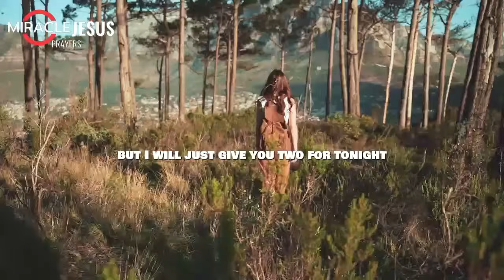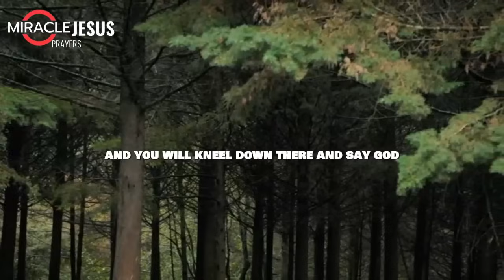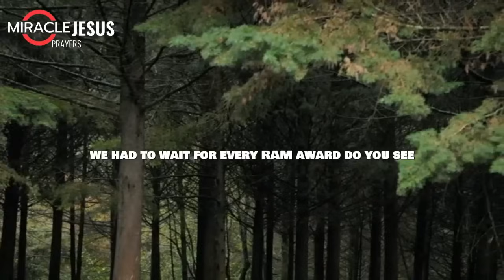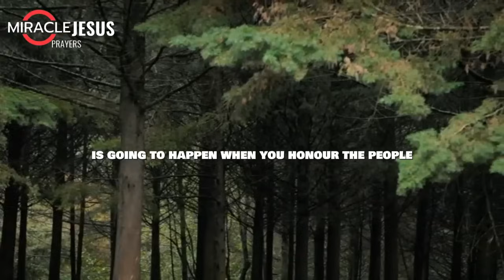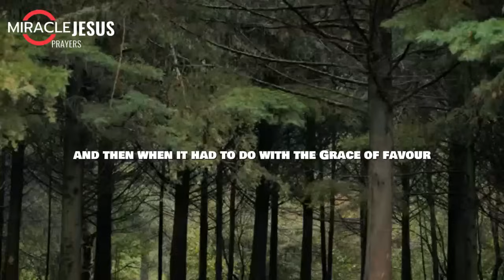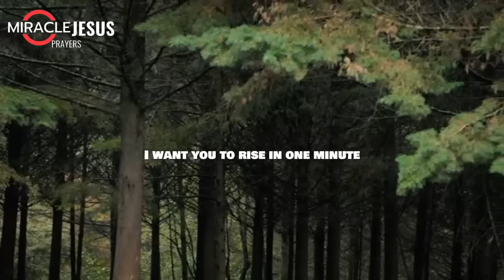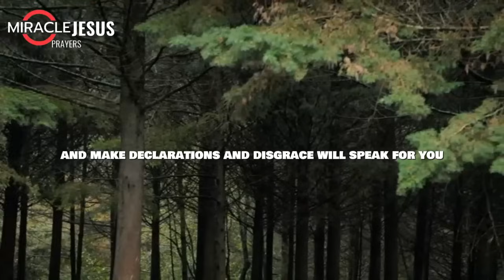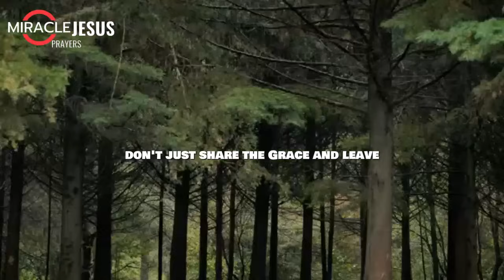The 2 Keys That Unlocks Prosperity In Your Life (Must Watch Video)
In this video, Apostle Joshua Selman, unlocks the two keys that leads to prosperity in life.